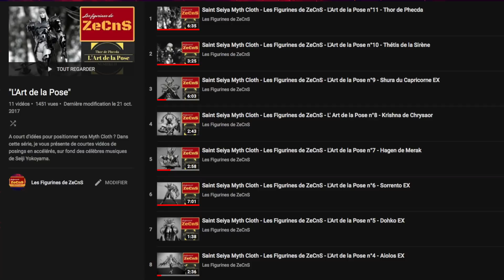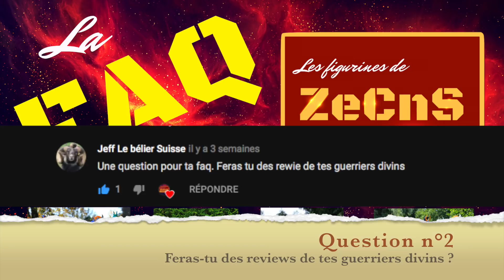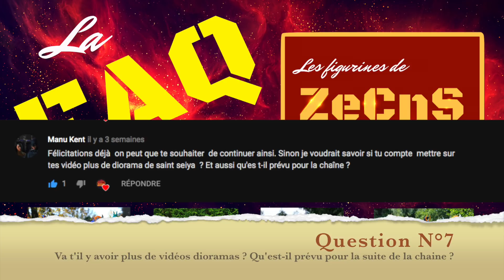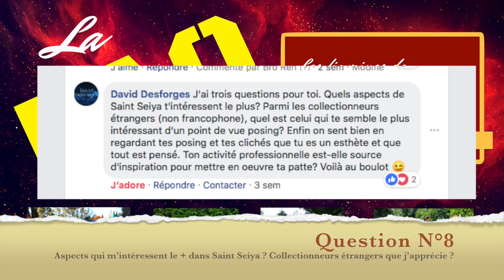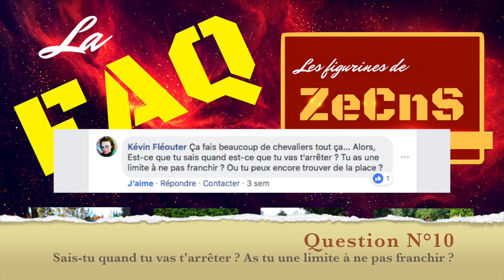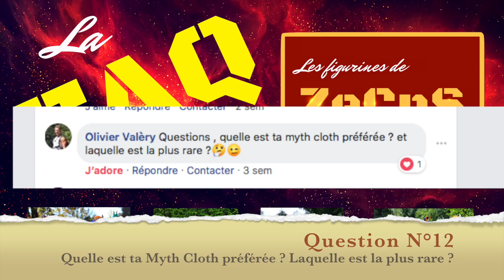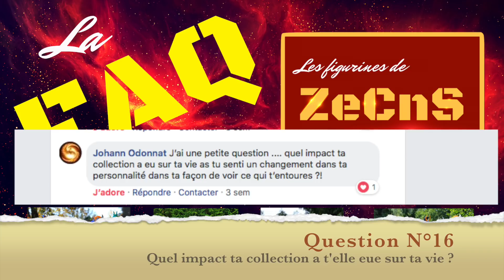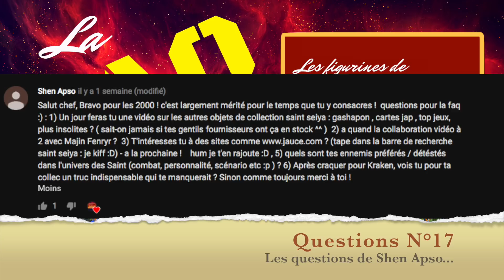Saint Seiya Myth Cloth - Les Figurines de ZeCnS - La FAQ des 2000 abonnés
Pour fêter les 2000 abonnés à la chaine, je vous avais proposé de me poser toutes les questions que vous vouliez... Voici les réponses en vidéo : la première FAQ (foire aux questions) de la chaine "Les Figurines de ZeCnS" !